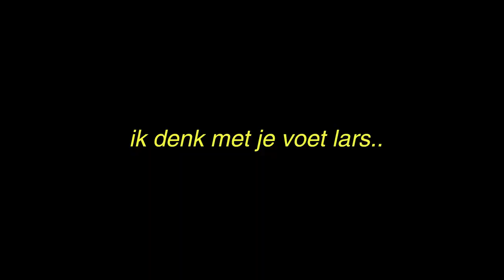WIJ GINGEN PAARD RIJDEN & DAT GING FOUT...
In deze video gaat het zooitje ongeregeld paardrijden en je snapt zelf als dat dat niet helemaal goed verloop...

- Mijn naam is Lars Peterzon en ik upload op Woensdag, Vrijdag om 19:00 en Zondag om 15:00!